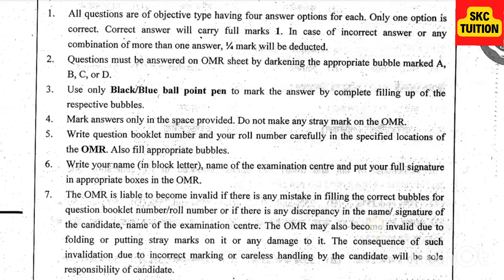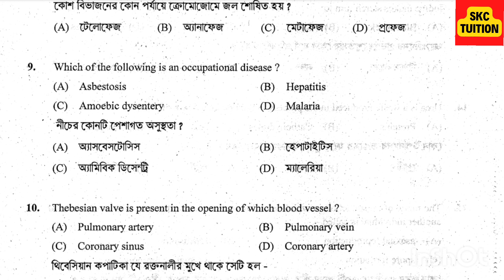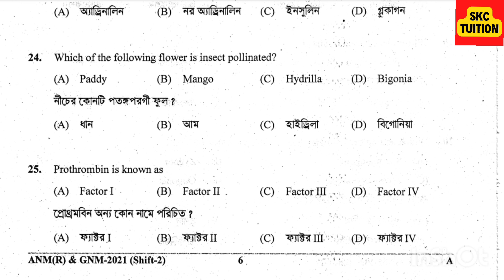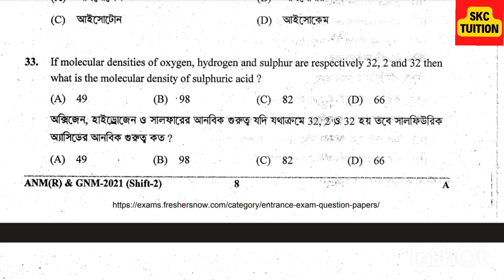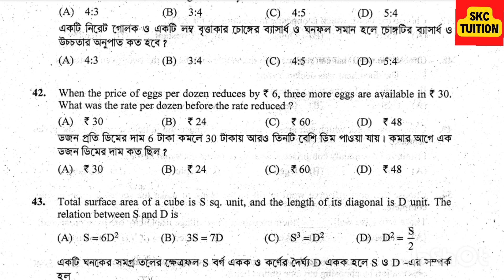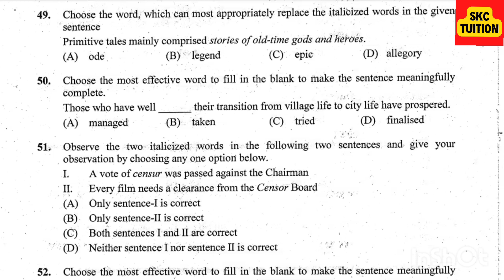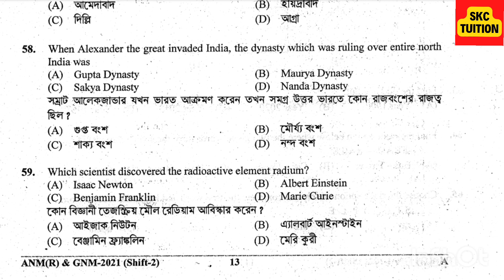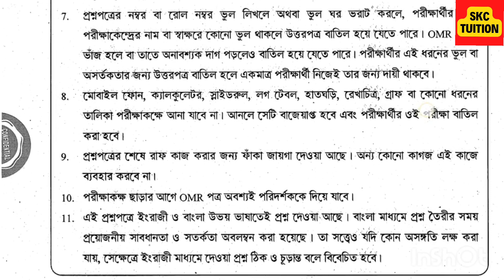ANM GNM 2021 Question Paper Solution | ANM GNM Shift 2 Solve Answer Key | SKC Tuition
This is the solution of 2021 nursing entrance exam of west bengal conducted by wbjeeb.This is the full answer key of shift 2. Nursing Entrance Test special class is not only for nursing exam but also for various competitive exams of west bengal such as west bengal police(WPB), public service commission(PSC) exams, staff selection commission(SSC) exams, Neet, set, ptet, jenpah etc.

✔️Check out my videos of different classes [Class 6 to Class 10 specially]. Text books are really important for this exam.